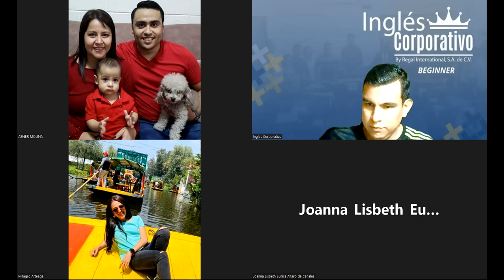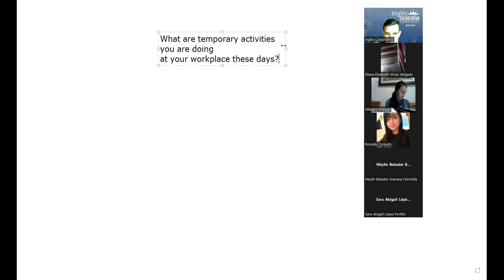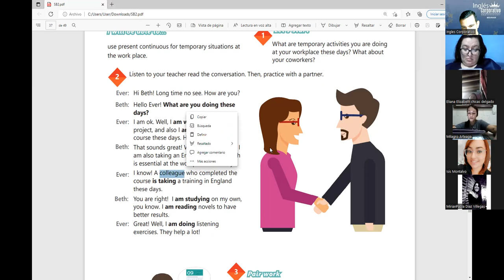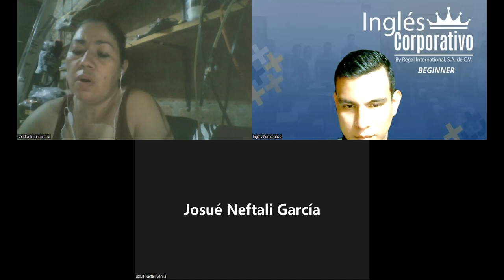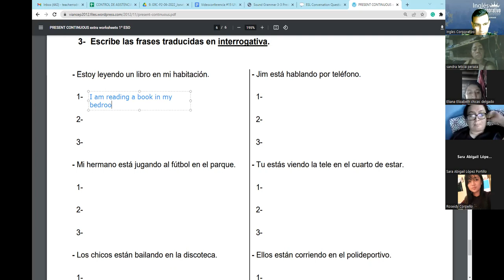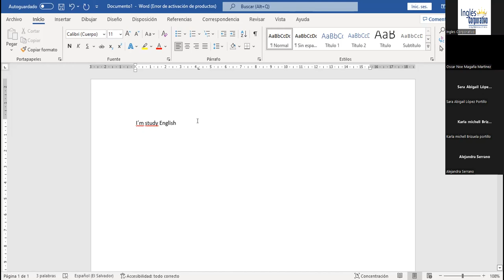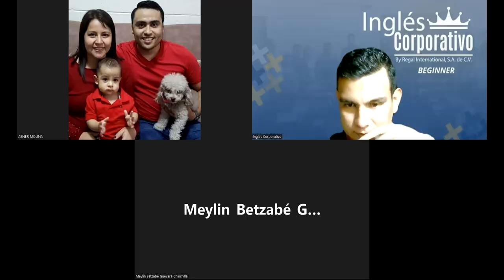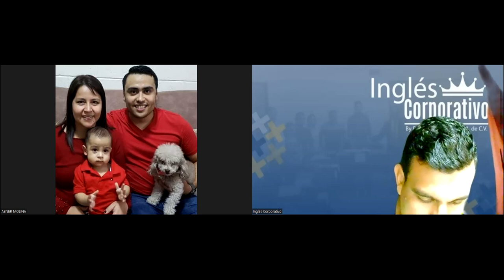Ingles Corporativo-4-07-2022- UNIT 3 REVIEW AND PRACTICE